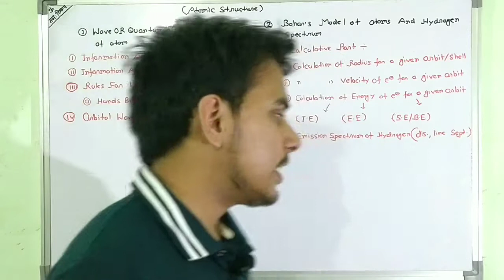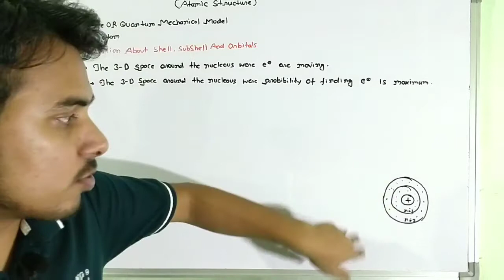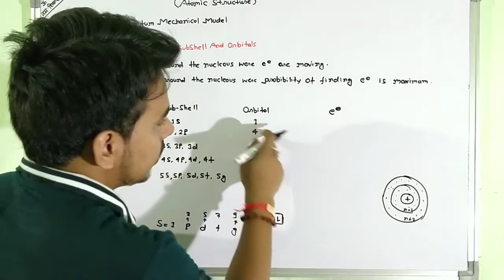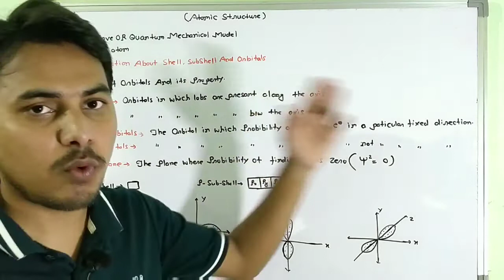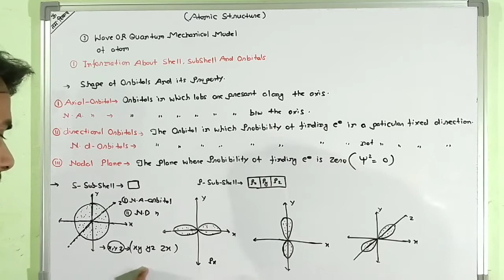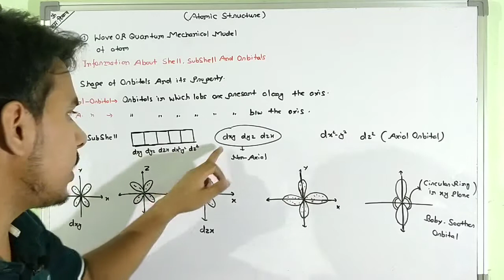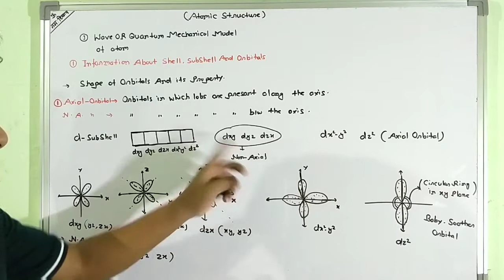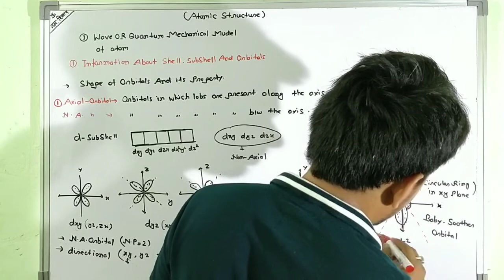Atomic Structure L 1 (basic information about Shell, Sub-Shell and Orbitals)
Au Chemistry classes

Is video me meine shell , Sub-Shell and Orbitals ke bare me basic bato ko bataya hai..sath he sath isme meine orbitals ke shape and uske property ko v explain Kiya hai. for example Axial Non-axial Orbital, Directional Non-directional Orbital, and Nodal plane in orbitals